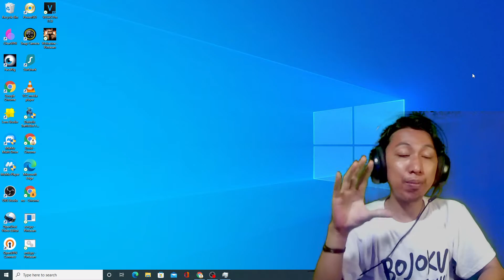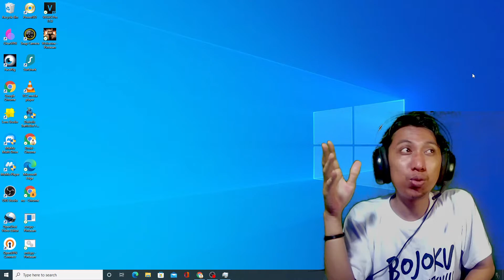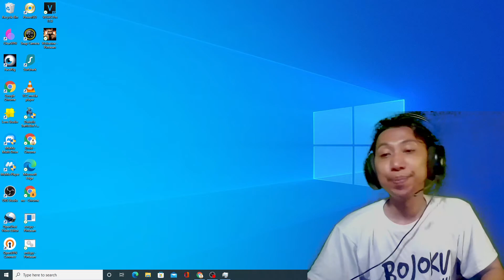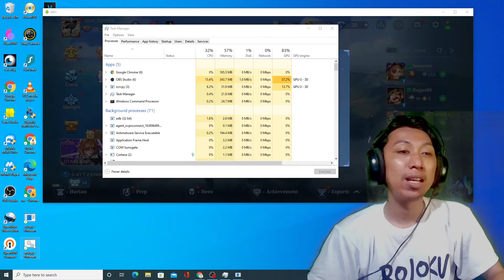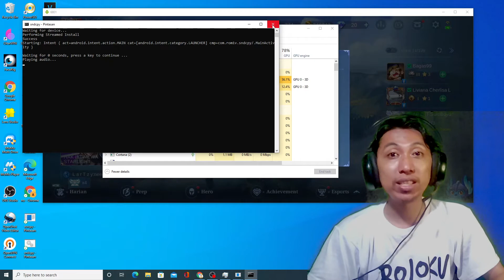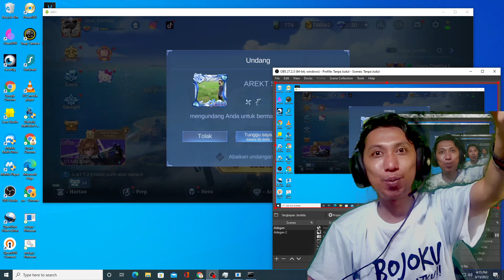Cara Mengatasi Suara Delay SCRCPY dan SNDCPY | Java Gaming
Dukung Streamer atau Donasi via OVO,DANA,GoPay,LinkAja:
Mau Jadi Paket Suporter dan Promosi Channel mu:
Alat Yang Gw Pake:
PC intel Core i5-3570
Android Redmi Note 7 RAM 4 GB
Sofware Mirroring: Miracast Windows 10
Mabar Mobile Legend
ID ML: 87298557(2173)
ID Grup0: 965695